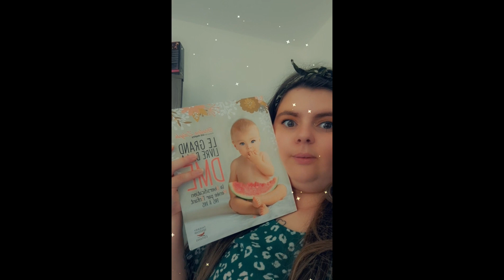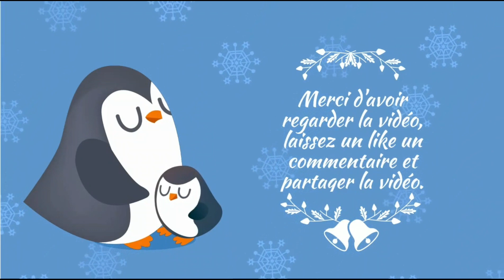l'évolution de këlyo 13mois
voici une vidéo qui résume  les 13 mois de këlyo  son alimentation  sa croissance son poids sa taille la fermetures des fontanelles les poussées  dentaires etc... merci ❤️ de nous regarder  d'être  abonnés de nous soutenir  de nous suivre sur les réseaux  sociaux
Instagram :   pandakokoetmoi  un couple une  pma
les instagram  personnelles :
 Koachillamix  pandagamix.
Facebook  personnelles : Koachillamix  pandagamix .
youtube : un couple une pma -  pandakokoetmoi
youtube perso : pandagamix  koachillamix.